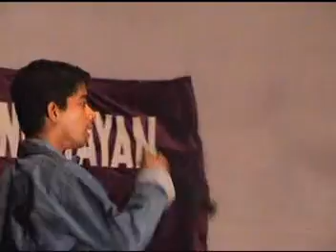SAIYAN by saurav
sory for bad sound quality